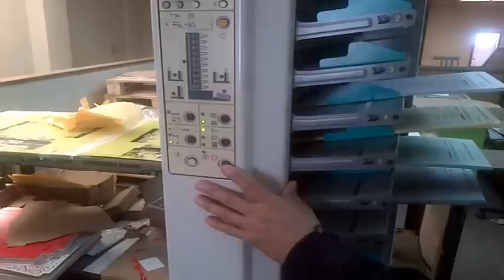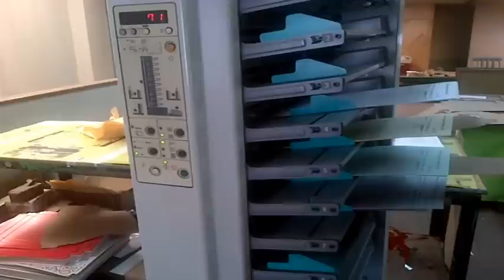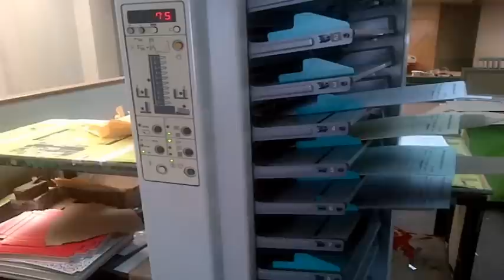COMPAGINADORA DC 10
MANTENIMIENTO CAPACITACION COMPRA VENTA
DE MAQUINARIA E INSUMOS PARA LAS ARTES GRAFICAS.
MEXICO D.F.

Nextel 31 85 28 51